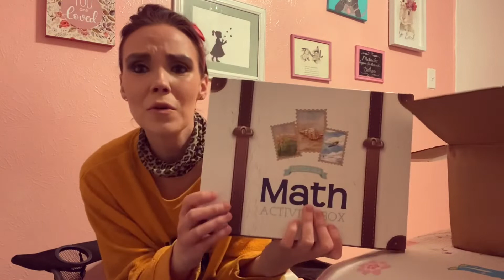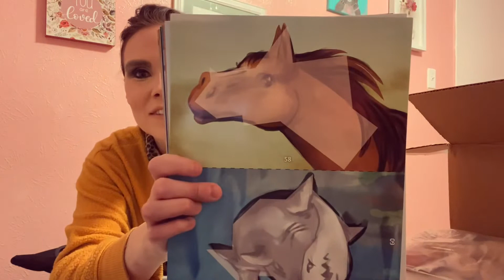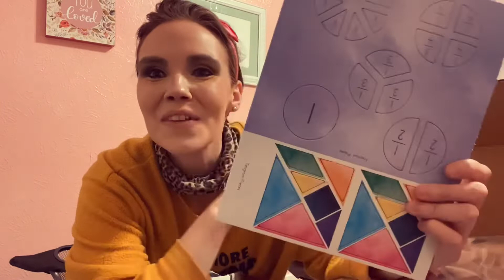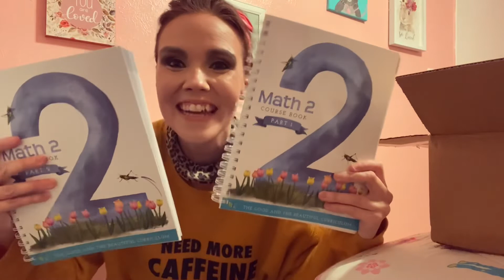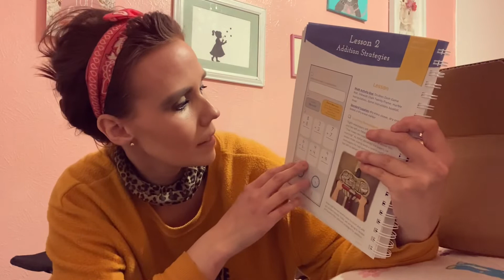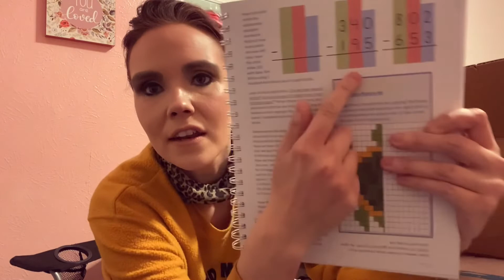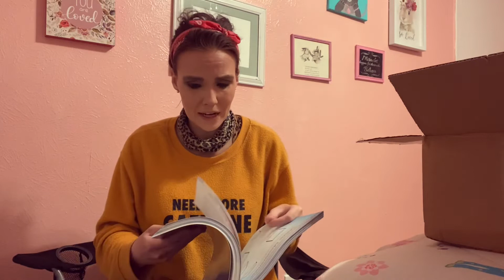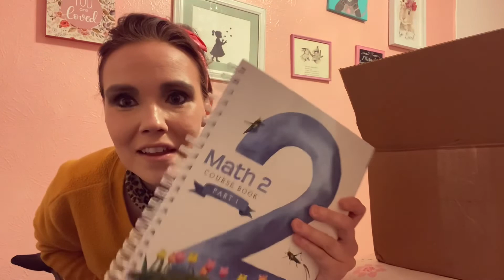The Good and the Beautiful Math Level 2 || Unboxing || My First Look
Hello and welcome to my little space in the YouTube world! Hope y’all enjoy what you see, and decide to stick around and become part of my YouTube family!

Y’all are such a Blessing!!! I look forward to posting a lot more videos in 2021!! See y’all there!!! ❤️

💙Today I am sharing my first look at The Good and the Beautiful Math Level 2! Hope y’all enjoy!

💙I will be doing another giveaway when I reach 500 subscribers!

💙This video is edited using iMovie!

💙Some images are found on google!

Hope y’all have a wonderful day!

XOXO,
Sarah